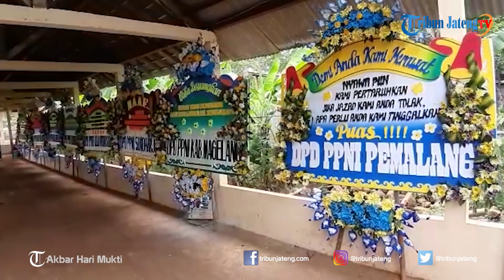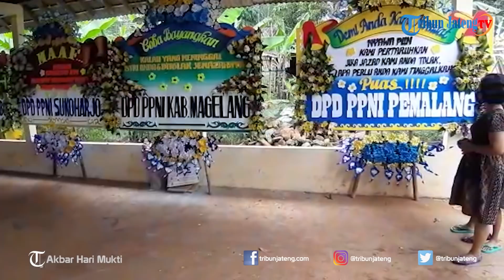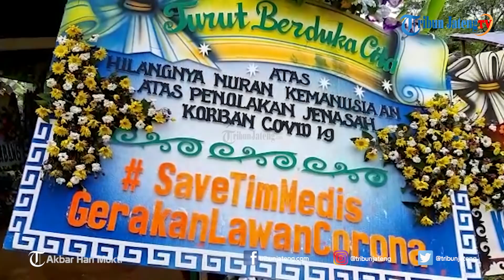Puluhan Karangan Bunga Isi Sindiran Hiasi TPU Suwakul Ungaran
Selengkapnya Karangan bunga menghiasi TPU Siwarak, Suwakul, Bandarjo, Ungaran Barat, Kabupaten Semarang, Minggu (12/4/2020). Puluhan karangan bunga itu bernada sindiran terhadap kejadian penolakan pemakaman jenazah perawat meninggal dunia karena corona di TPU Suwakul, Kabupaten Semarang, baru-baru ini.